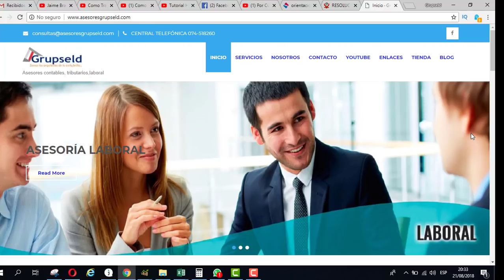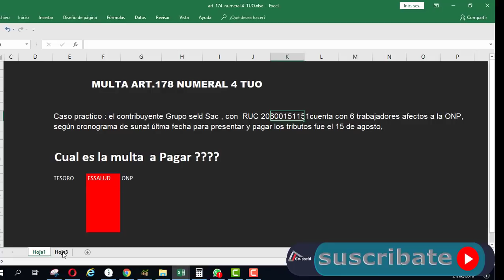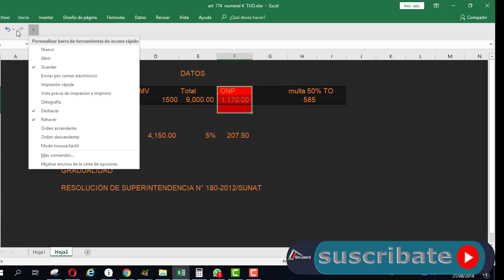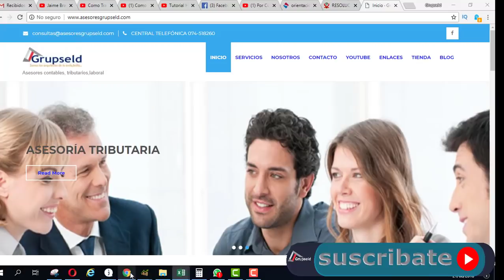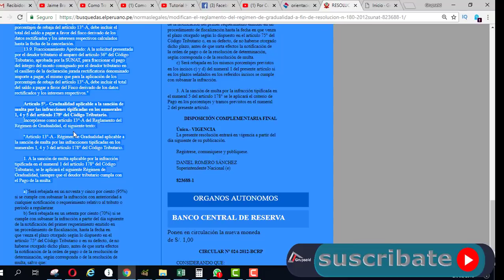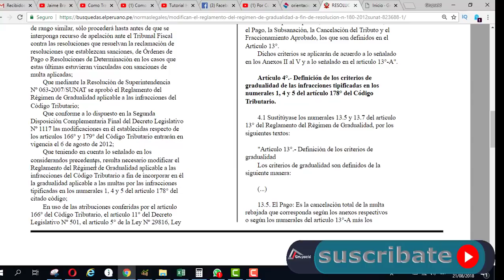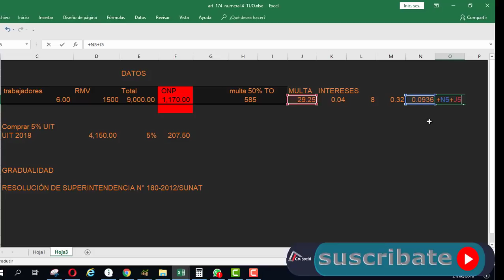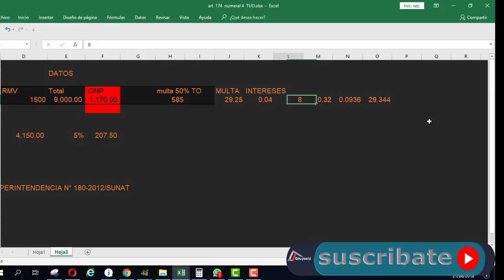💲Cálculo de multa por pagar fuera de plazo ONP [sunat]7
CONTÁCTENOS:
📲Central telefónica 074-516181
Página web
-NUESTROS SERVICIOS
✅ Asesoría contable
✅Asesoría Tributaria
✅Asesoría laboral
✅Asesoría legal